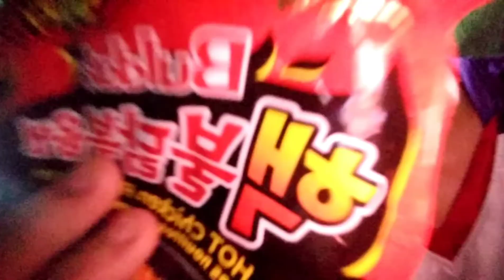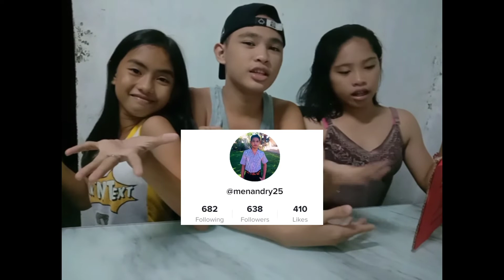Celebrating 1k subscribe kaya kakain kame ng samyang spicy noodles🔥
pls follow me in fb :gagatam t dhayday